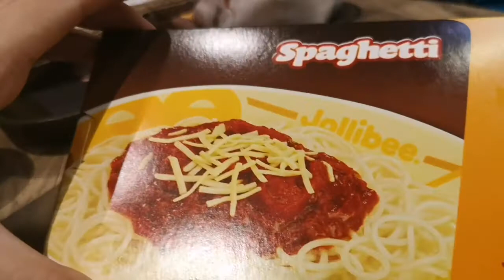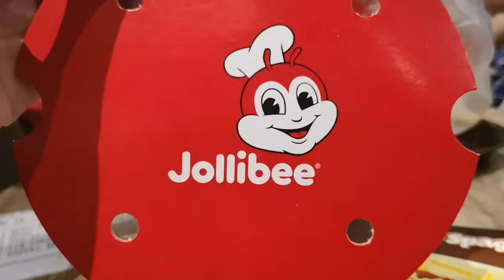The Famous Chicken Joy/ Waterway Jollibee Fast Dining in Singapore /First-time visit /Opening July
The famous chicken joy

First-time for us to visit the new Waterway Jollibee at Punggol.
The kids are so happy.